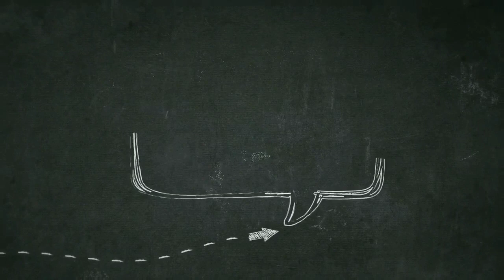Malavika Nair hot